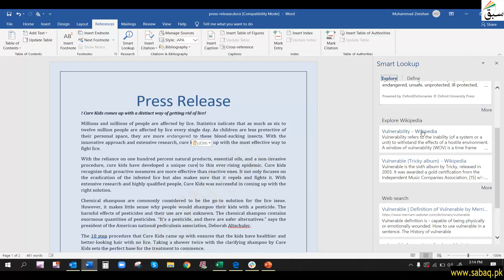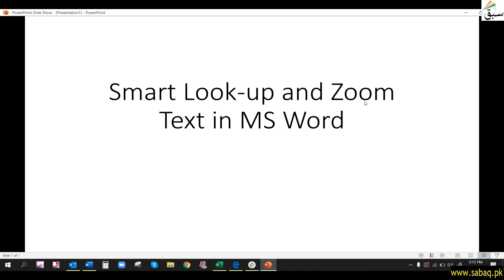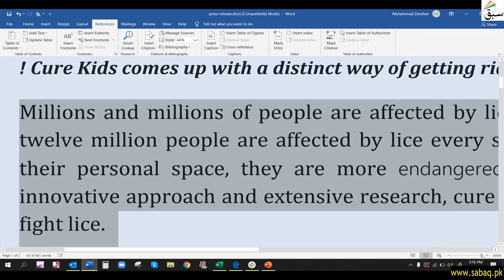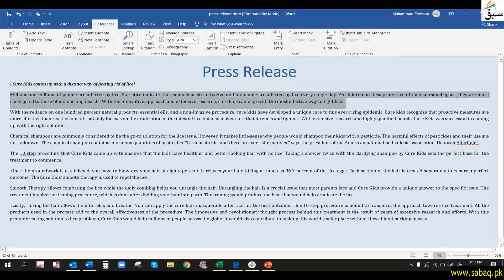Smart Lookup and Zoom Text in MS Word, Computer Science Lecture | Sabaq.pk